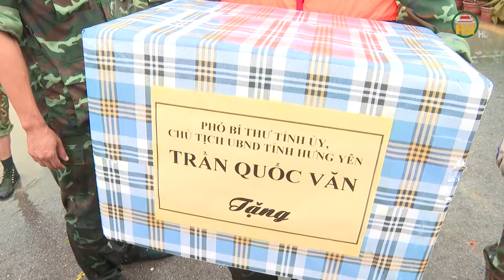Chủ tịch UBND tỉnh Trần Quốc Văn kiểm tra công tác ứng phó với mưa, lũ tại Khoái Châu, Văn Giang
Hưng Yên TV | Chủ tịch UBND tỉnh Trần Quốc Văn kiểm tra công tác ứng phó với mưa, lũ tại  Khoái Châu, Văn Giang

Tiktok: Truyền hình Hưng Yên
Facebook: Đài Phát thanh và Truyền hình Hưng Yên
Zalo: Đài PTTH Hưng Yên